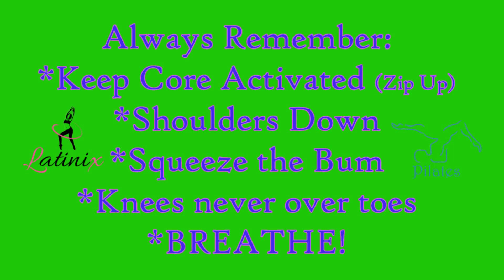'How To' - Squat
Just a few samples of SQUAT exercises you can do.
Follow these easy steps:
Do 10 to 20 squats and then hold the position for 10 counts, then rest for 10 counts - repeat

Have fun SQUATTING :)